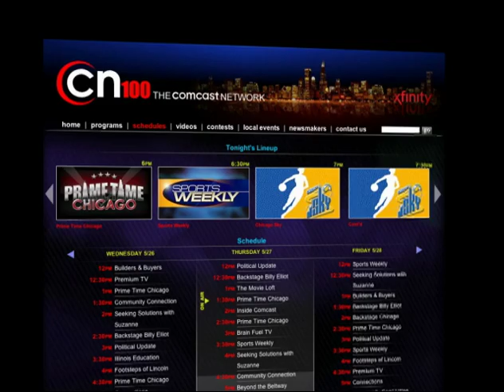CN100 Game of the Week: Simmie Cobbs Dunk - Oak Park and River Forest High School